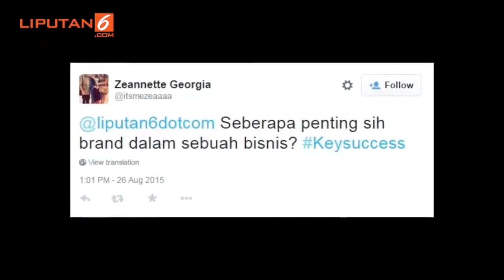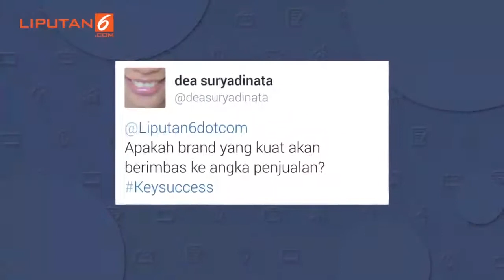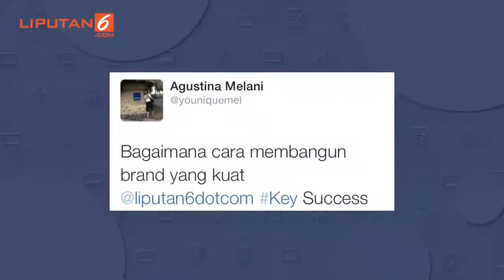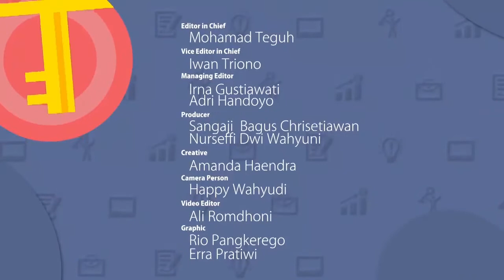Tips Bangun Brand Kuat Bernilai Miliaran | Key Success Liputan6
LIPUTAN6.COM - Tips Bangun Brand Kuat Bernilai Miliaran | Key Success Liputan6

Brand adalah sebuah nama, istilah, desain, symbol atau ciri-ciri yang menunjukkan identitas atau image dari suatu produk atau jasa. Dengan adanya suatu brand maka akan menunjukkan image, nama dan kualitas produk, cara produsen menjalankan bisnis, dan bagaimana produsen meyakinkan konsumennya.

Dengan adanya suatu brand akan memudahkan orang-orang mengenali suatu produk. Branding mempunyai peranan yang penting dalam sebuah pemasaran produk. Dengan adanya branding, produsen menunjukkan produknya mempunyai kualitas yang terpercaya.

Dalam Key Success episode ini, Reiner Rahardja, Founder & Executive Director of The Accelerator-Accelerating Entrepreneurs akan menjelaskan pentingnya Brand untuk Anda.